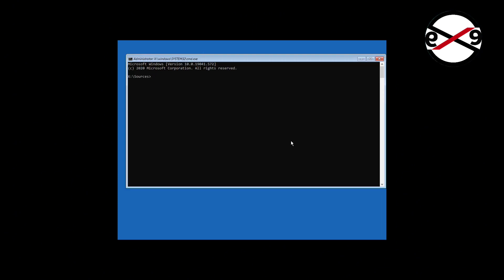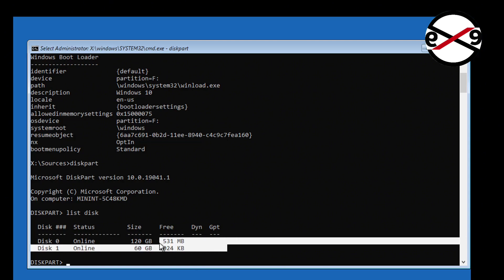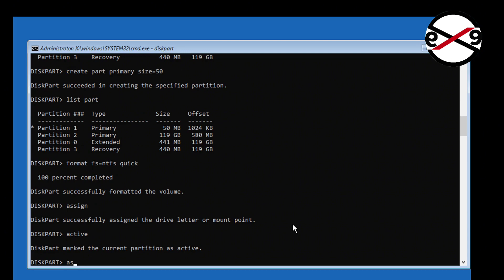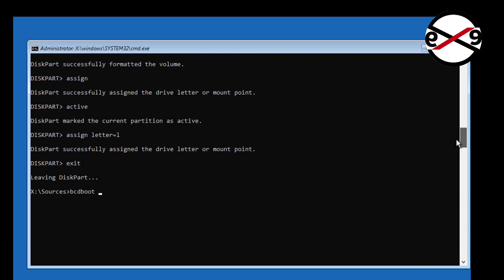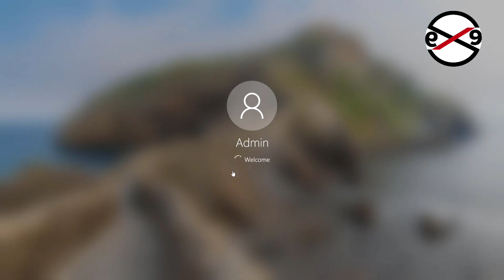How to Repair Windows MBR or BIOS Boot Partition Includes Files & Partitioning [100% Solved]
This video helps you to "How to Repair Windows MBR or BIOS Boot Partition Includes Files & Partitioning [100% Solved] "

Thanks Friends For Watching This Video tutorial,